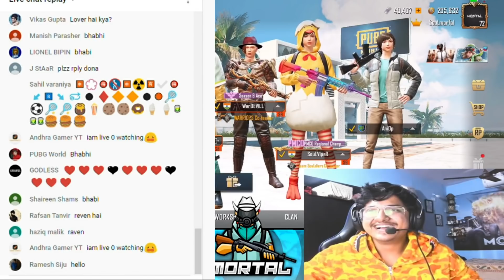Mortal Playing With Rav3n | Most Funny Stream | 1vs4 Clutch | Biggest Meet-up Ever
Mortal & reven pubg mobile
Mortal Playing With Rav3n